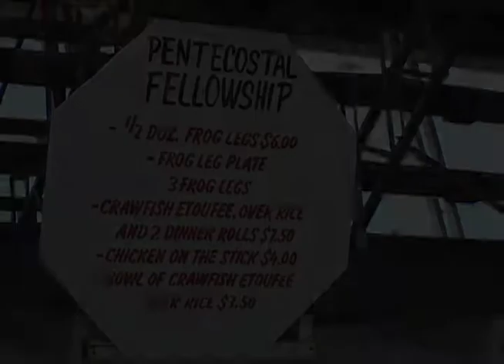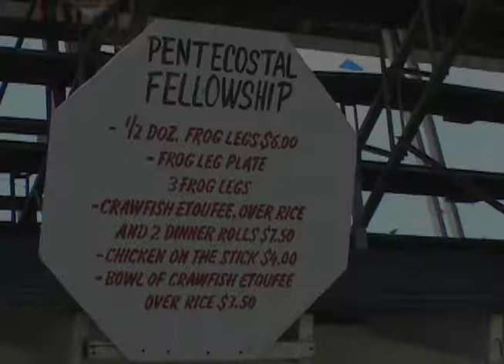Hidden Kitchens: Broncos & Boudin: Angola Prison Rodeo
Hidden Kitchens travels to the Louisiana State Penitentiary and the world of unexpected, below-the-radar, down home convict cooking at The Angola Prison Rodeo. The event, held in April and October, draws some seventy thousand people annually to this agricultural prison in a remote corner of the state. Alongside the rodeo, some 43 inmate organizations set up food concessions and sell their delights to the hungry public. Dozens of traditional dishes are prepared and sold by men doing mostly life inside this fertile prison farm. Nearly all the ingredients are grown on the grounds. The Kitchen Sisters and Roman Mars take us inside Angola, amidst the men and the mayhem for a glimpse of these prison hidden kitchens.